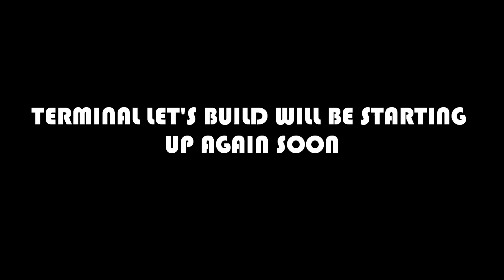Minecraft - Titan City Renders 2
Renders of Titan City